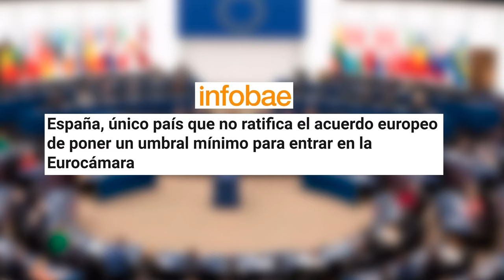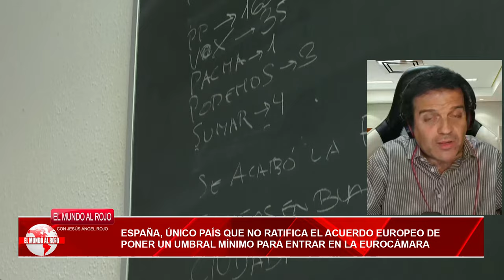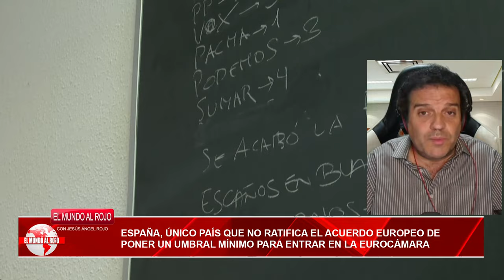🔴PUCHERAZO🔴 SÁNCHEZ no ratifica el acuerdo de EUROPA de poner umbral para entrar en la Eurocámara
En este video, te contamos sobre el pucherazo de Sánchez y el acuerdo de la UE. ¡No te lo pierdas en Distrito TV! 📺
🔴Conviértete en miembro de este canal para disfrutar de ventajas: